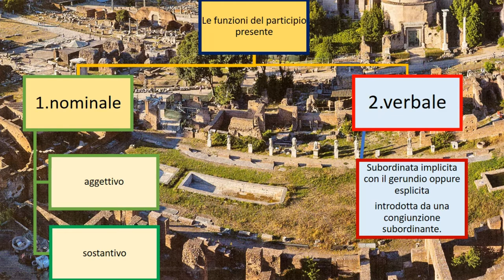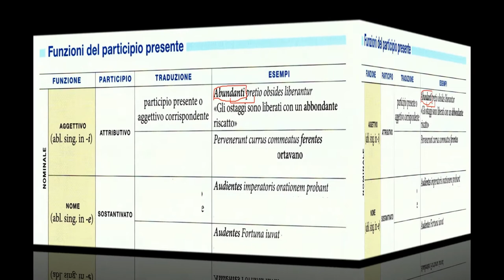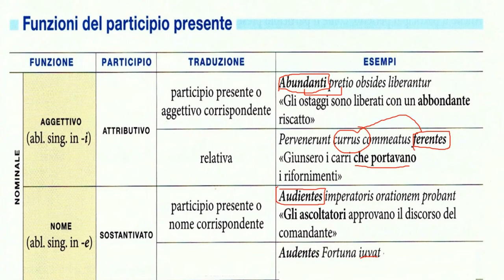Il participio presente (la funzione nominale)